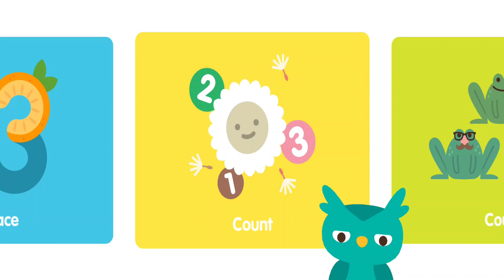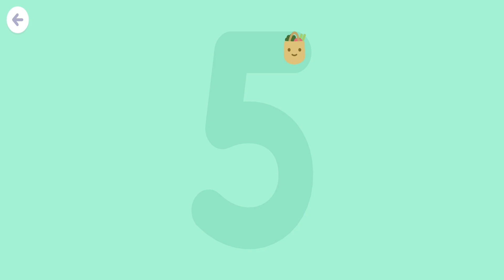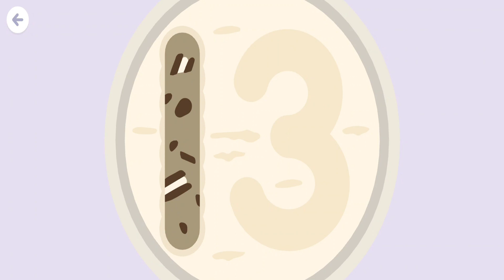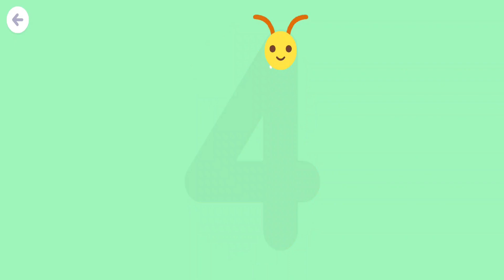Sago Mini Numbers : Gameplay (iOS, Android)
Learning early math skills is as easy as 1, 2, 3 with Sago Mini Numbers! Discover fun numeracy activities that make it easy for your child to build confidence in math. Preschoolers practice number tracing, counting, measuring, and much more!

Sago Mini is committed to protecting your privacy and the privacy of your children. We adhere to the strict guidelines set forth by COPPA (Children’s Online Privacy Protection Rule), which ensure the protection of your child’s information online. Read our full privacy policy here.

DEVELOP EARLY MATH SKILLS THROUGH PLAY

With activities from fan-favorite Sago Mini School topics including Bugs, Rainbows, Gardens, Grocery, Ice Cream, Bakery, Ponds, and Butterflies, preschoolers explore a variety of numbers-based learning games, including:

Tracing: Develop fine motor skills and number recognition
Counting: Practice counting up to 20, forwards and backwards
Tally: Ring in and count groceries in a checkout activity
Measurement: Practice measuring height in units and using measurement vocabulary
Number line: Count forwards and backwards by ones, fives, and tens, and build a foundation for developing adding and subtracting skills

DEVELOPED BY EXPERTS, TRUSTED BY PARENTS.

Built by the award-winning team behind Sago Mini School along with child education experts, Sago Mini Numbers helps preschoolers build early math skills through play. Looking for educational activities to develop literacy, science, problem-solving, and spatial skills, too? Spark an early love of learning Sago Mini School - the revolutionary, curiosity-led curriculum for little learners aged 2-5.

About Sago Mini

Sago Mini is an award-winning company devoted to play. We make apps, games and toys for preschoolers worldwide. Toys that seed imagination and grow wonder. We bring thoughtful design to life. For kids. For parents. For giggles.